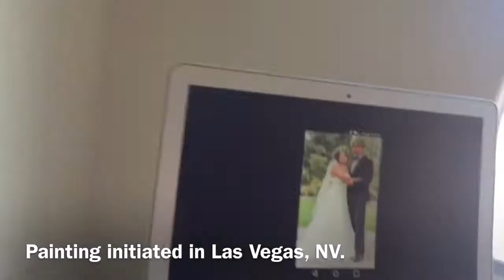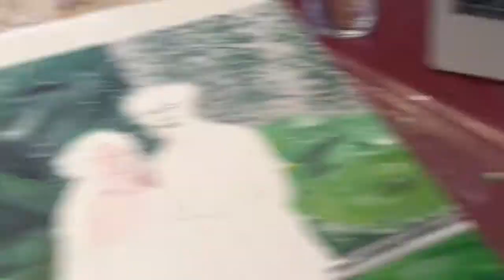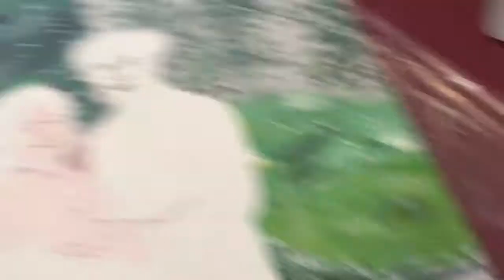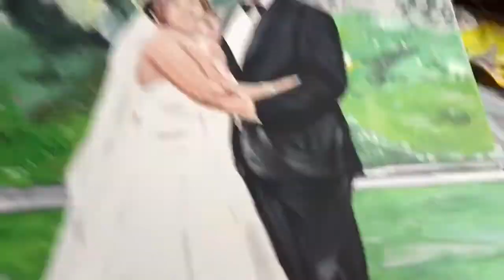Live In This Moment by Kakou • Pues Hafa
Painting of a beautiful couple.